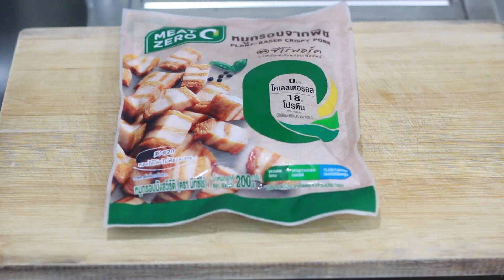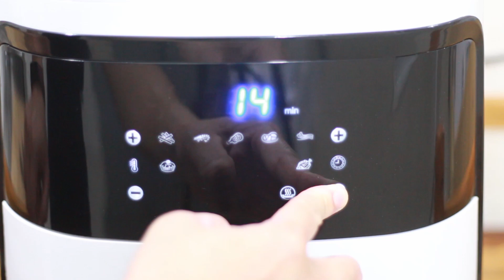รีวิว หมูกรอบจากพืช ทอดด้วย หม้อทอดไร้น้ำมัน เหมือนหมูกรอบมากไหม? ลองให้ดูแล้ว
📍พิกัดสินค้าหรือดูข้อมูลสินค้าเพิ่มเติม คลิ๊ก 👉 [Shopee]

หมูกรอบจากพืช เห็นทุกครั้งเวลาเดินเข้าเซเว่นหรือซีพีเฟรชมาร์ท แต่ไม่ได้หยิบมาลองดูสักที วันนี้มีโอกาสแล้ว หยิบมา 1 ห่อ ราคา 79 บาท มี 200 กรัม เขาแนะนำข้างซองให้เอาไปทอดด้วยน้ำมัน ไอ้เราก็มีหม้อทอดอยู่แล้ว ลองทอดในหม้อทอดไร้น้ำมันดูซิ ผมใช้อุณหภูมิ 180 องศา รวมแล้วประมาณ 8 นาที จึงเอามาชิมกับน้ำจิ้มซีฟู๊ดดู รสชาติพอใช้ แต่ก็ไม่ได้เหมือนหมูกรอบจริงๆ ซะทีเดียว ยังคงรสชาติคล้ายเต้าหู้อยู่ แต่แน่ใจได้ว่า ไม่มีคอเลสเตอรอลแน่นอน